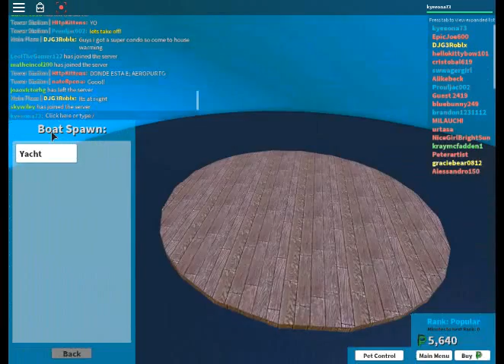Roblox - My NEW YACHT!! - The Plaza